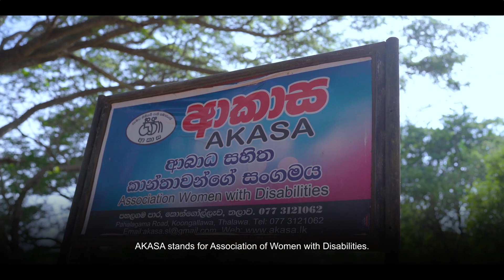A haven in the heart of Sri Lanka for women with disabilities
[Sinhala with English subtitle]  UN Women’s project ‘Empowering women in crisis’ funded by the Government of Japan provides emergency relief and support to women’s shelters most affected by the socioeconomic crisis in Sri Lanka. This includes the Association for Women with Disabilities (AKASA).